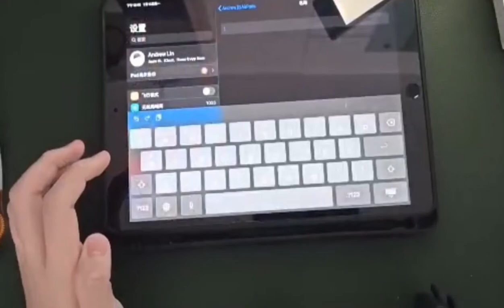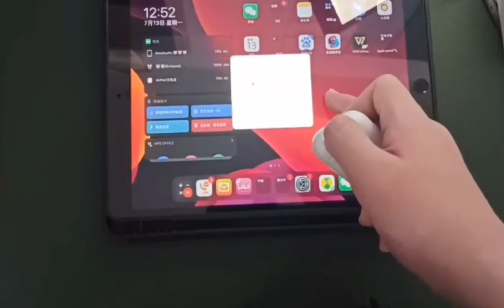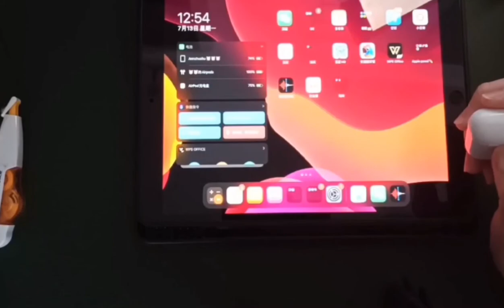連14歲初中生都喜歡入手深圳華強北二代AirPods耳機，跟蘋果賣的真的一樣嗎？